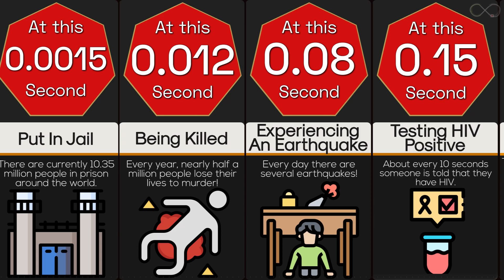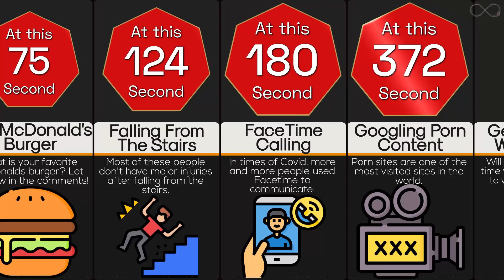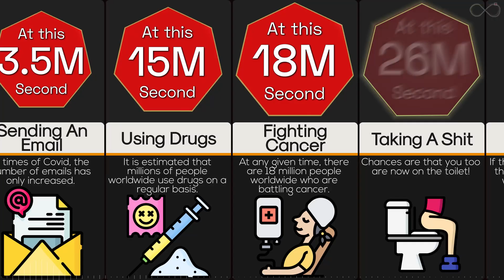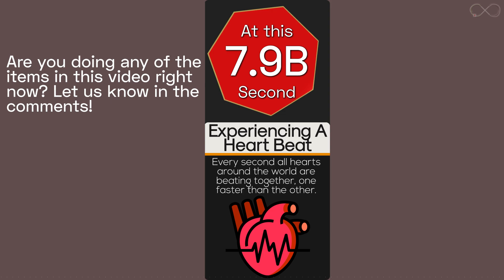Comparison: How Many People Are ___ Now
As out of most common and usual things, we are here to come up with world’s Most interesting facts and surprising things which happen every second. All these facts are most entertaining but informative which will improve your knowledge bank. A lot can happen in one year — or even in just one hour, or minute, or second. With each second that ticks by, around the world 4 babies are born, 2 people die, Earth travels 18 1/2 miles through space, and the International Space Station travels 5 miles around us. Brace yourselves for some more interesting things that happen at this second.